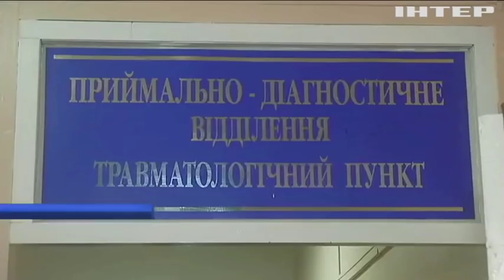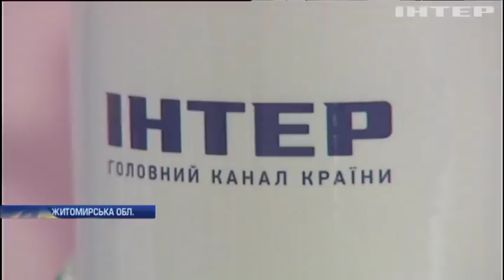Новости 12:00, выпуск за 28 января 2019 года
Головні події на цю годину: Адвокати чекають на підтвердження переведення українських моряків до СІЗО. Червоний Хрест закликали допомогти звільнити українських моряків. На межі з Кримом відновили роботу пункти пропуску "Каланчак" та "Чаплинка".